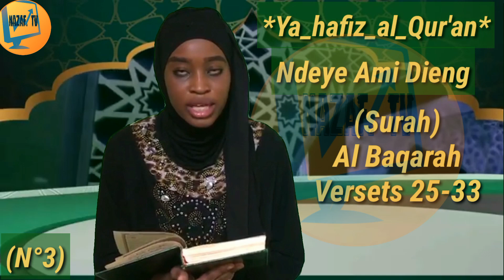Émission *Ya_hafiz_al_Qur'an* (N°3) avec Ndeye Ami Dieng/Machallah :Allahou akbar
Émission Ya_hafiz_al_Quran (N°3) avec Ndeye Ami Dieng Machallah